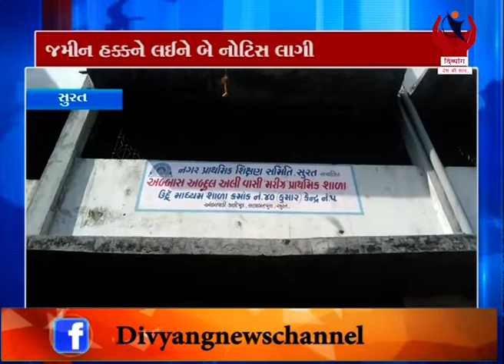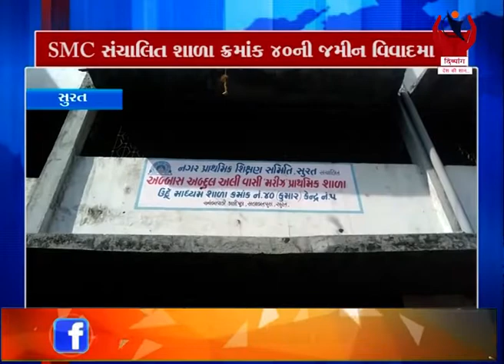Surat l SMC સંચાલિત શાળા ક્રમાંક 40ની જમીન વિવાદમાં l Divyang News